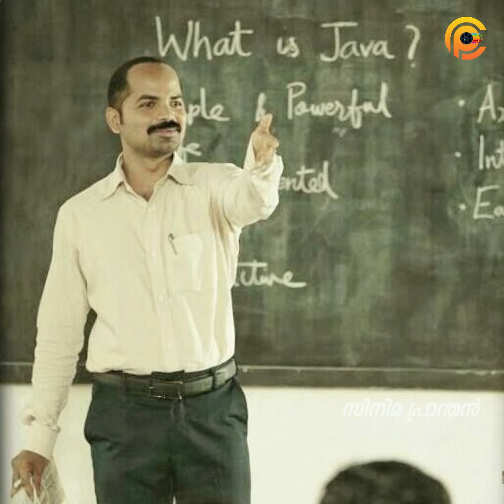🤯🙆വിഗ്ഗ് ഉപയോഗിക്കുന്ന മലയാളത്തിലെ പ്രിയ നടന്മാർ..|MALAYALAM ACTORS USING WIG..